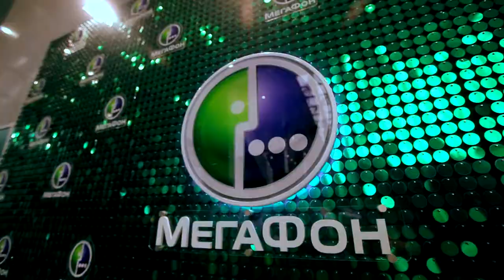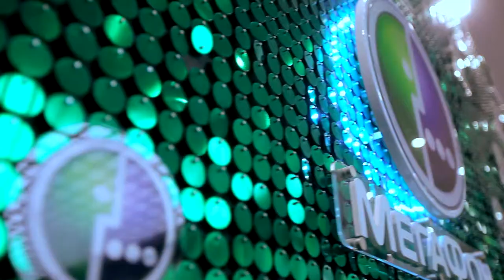видеограф, видеосьемка, видеосъемка, свадьба, lovestory, видеооператор, видеосвадьба,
twiter: inlovevideo смотрите видео на сайте видеограф.москва
Услуги нашей студии :
- Свадебный клип
- Свадебный фильм
- Love story
- Приглашение на свадьбу (видео ролик)
- Медовый месяц
- Музыкальные клипы женихов и невест (запись на -
- профессиональной студии)
- Видео кран от 6 до 30 метров
- Аэросъемка
- Видео трансляция мероприятия
- Мониторы
- Фотографы
STUDIO in Love — Любовь в Каждом кадре!

видеограф, видеосьемка, видеосъемка, свадьба, свадебныйклип, видеооператор, видеографмосква, видеосвадьба, свадьбавидео, видеоклип, оформление, флористикаведущий, тамада, выезднаярегистрация, арка, свадебное платье, lovestory, свадебное путешествие,